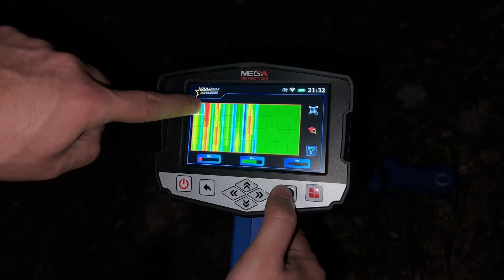We Found Gold Statues And Bracelets. / Gold Star 3D Metal Detector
We Found Gold Statues And Bracelets With The Gold Star 3D Metal Detector

TREASURE HUNT / WE FOUND A MYSTERIOUS TREASURE
We Found A Very Big Treasure / Treasure Hunting / Metal Detecting